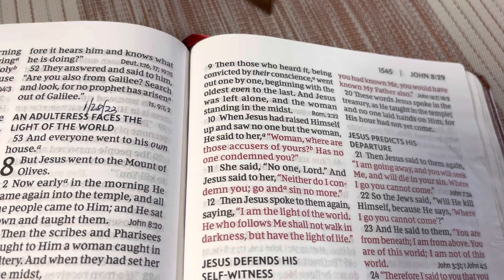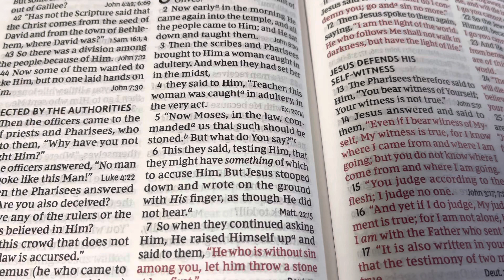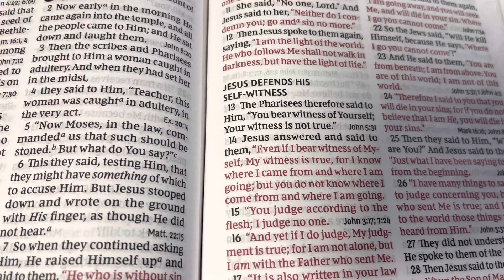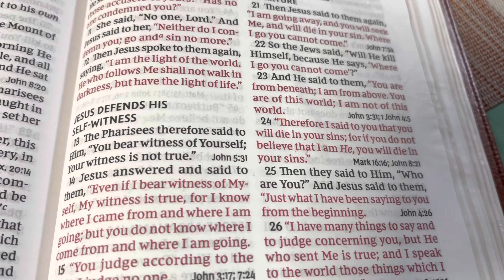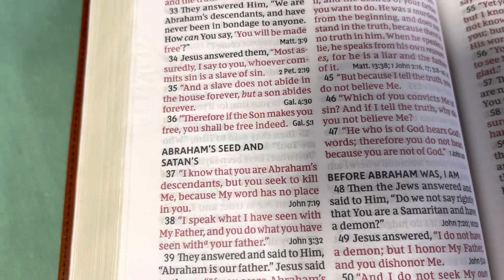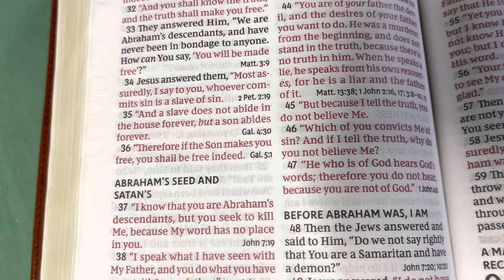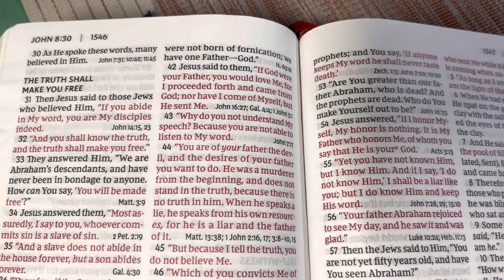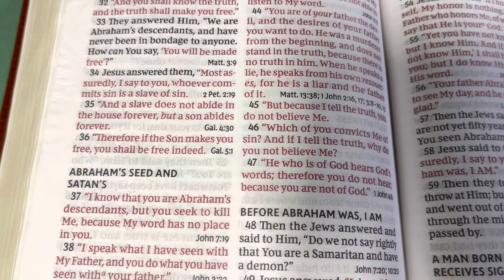John 8 “GOD’S Righteousness Is Through Our Obedience”